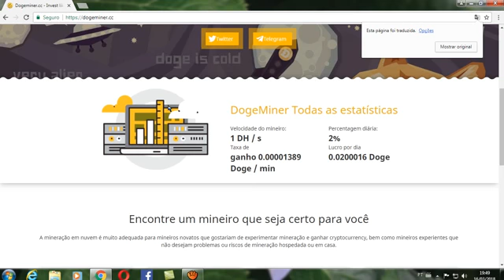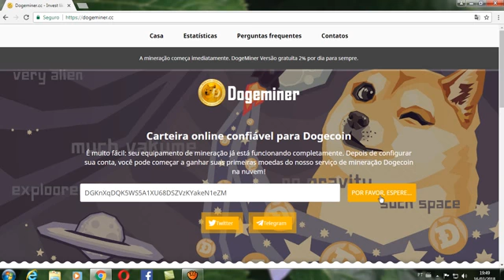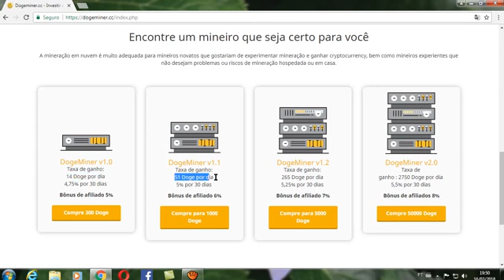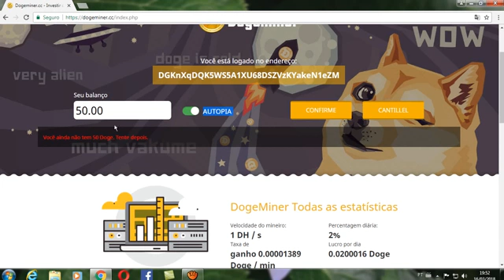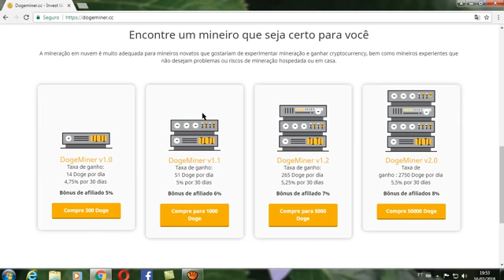nova miner doge